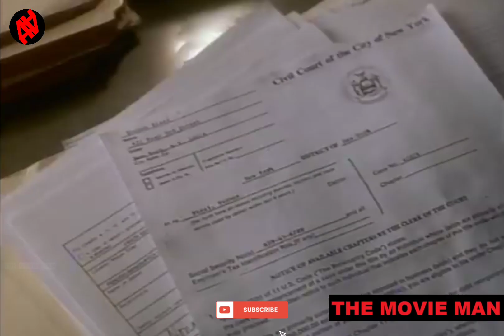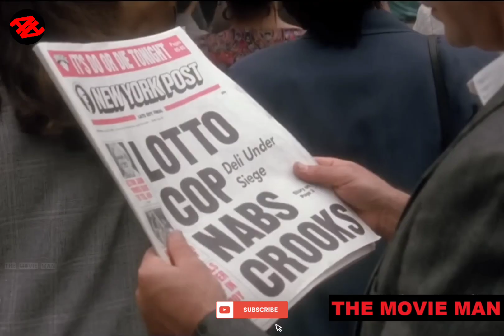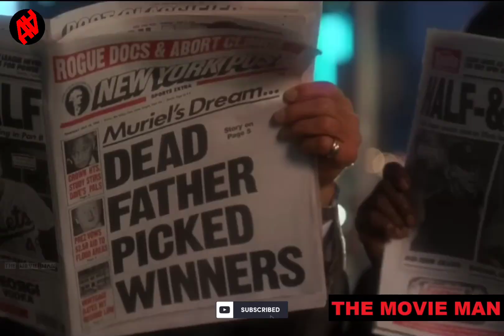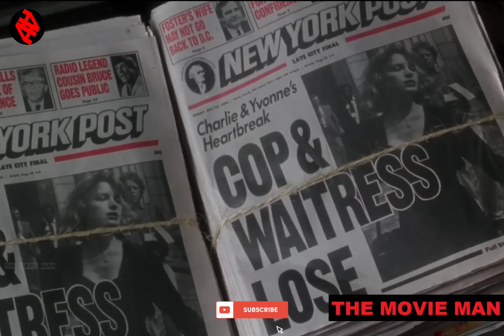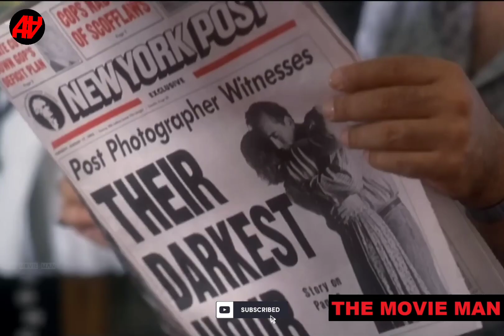Man Tips $2,000,000 for a Cup of Coffee, Having Learned She Was Declared Bankrupt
Hey guys,

My name is Amit Saini.
We understand that time is valuable to you, so here we are to save you time by sharing the movie plot.
Leave a comment describing how you are enjoying my videos.

This video explains the film from our personal point of view to attract people's interest in the film.

movie recaps | sci-fi recaps | Science Fiction Movies Science Fiction Movies | movie summaries

Thank you for visiting The Movie Man.